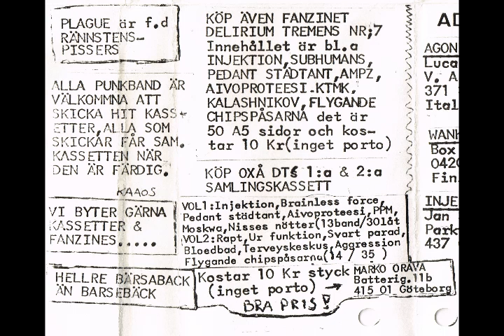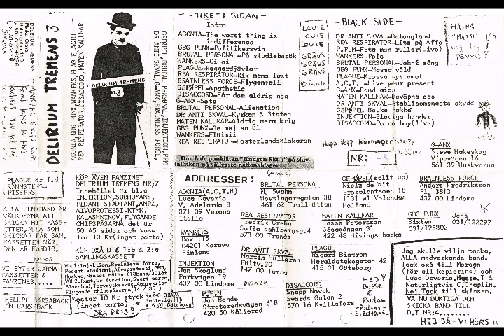Various Artists - Delirium Tremens 3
Etikett Sidan

0:00:00  Intro
0:00:54  – Agonia -  The Worst Thing Is Indifference
0:03:30  – Gbg Punx - Politikersvin
0:06:09  – Brutal Personal - På Studiebesök
0:09:17  – Wankers - Oi Oi
0:11:46  – Plague -  Raggardjävlar
0:13:23  – Rea Respirator - Rik Mans Lust
0:14:01  – Brainless Force - Flyganfall
0:17:30  – Gepøpel - Apathetic
0:18:22  – Disaccord - Får Dom Aldrig Nog
0:20:01  – G-Anx - Sota
0:20:45  – Brutal Personal - Alienation
0:22:04  – Dr Anti Skval - Kyrkan & Staten
0:22:52  – Maten Kallnar - Aldrig Mer Krig
0:24:35  – Gbg Punx - Ge Mig En Öl
0:26:05  – Wankers - Eläimii
0:27:53  – Rea Respirator - Fosterlandsälskaren

Black Side

0:28:58  – Dr Anti Skval - Betongland
0:31:13  – Rea Respirator - Lita På Affe
0:32:30  – P.P.M. -  Feta Män Rullar (Live)
0:36:12  – Wankers - Pois
0:38:15  – Brutal Personal - John's Sång
0:39:10  – Gbg Punx - Massa Våld
0:42:18  – Plague -  Krossa Systemet
0:46:32  – A.C.T.H. - Live Your Present
0:48:58  – G-Anx - Band Aids
0:49:34  – Maten Kallnar - Beväpna Oss
0:50:06  – Dr Anti Skval - Etablissemangets Skydd
0:51:37  – Gepøpel - Beuke Hakke
0:52:55  – Injektion - Blodiga Händer
0:56:46  – Disaccord - Porno Boy (Live)